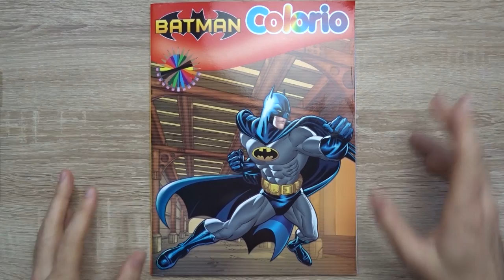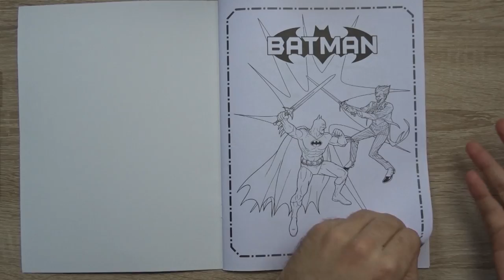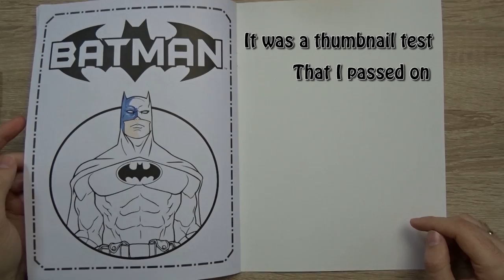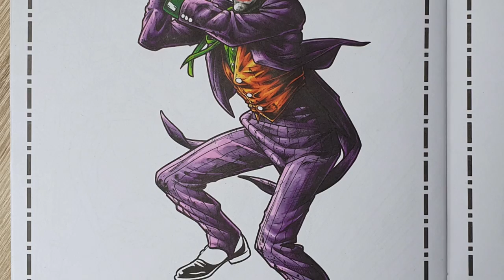Professional Artist Colors a CHILDRENS Colouring Book..? | Joker | 9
Install Raid for Free ✅ IOS ✅ ANDROID Start with💰50K silver and get a Free Epic Champion 💥 on day 7 of “New Player Rewards” program

The clown prince of Crime, is back and as crazy as ever!

Colouring Book featured in Episode 2 -

This video was highly requested, one of the most requested as we all love his character. I just couldn't wait to show this to you all and I hope you'll love the results...

The total time taken exceeds 9 Hours, it was a fairly exhausting task but well worth the extra effort.

This series is made to inspire, To go back to our early beginnings and just have fun.. art doesn't need to be 'So Serious', you should always be relaxed and enjoying the experience of creating a piece of art, regardless of the result. So grab yourself a book and have fun!!!

Please, share your results with me on Twitter and Instagram for a chance to feature in a future video!

So, now for the markers and this is very difficult but I'll do my best, listing from lightest to darkest -

Purples -
Wild Orchid, Amethyst, Plum, Black.

Orange -
Sunflower, Pumpkin, Bright Orange, Burnt Orange, Coco, Black.

Green -
Forest Green, Warm Grey 3, Warm Grey 4, Cool Grey 5.

White Gel Pen. Fine Liners (Uni Pin)

Well, That's all of it that I can think of, the rest is sort of miscellaneous. I hope that helps you out.

I Look forward to seeing you all in the next episode. I hope you had fun...

BYE